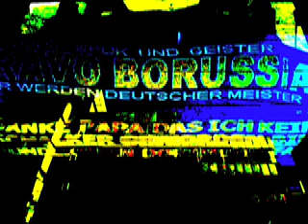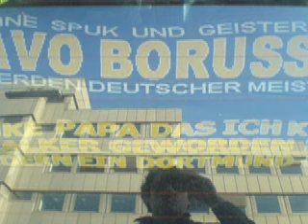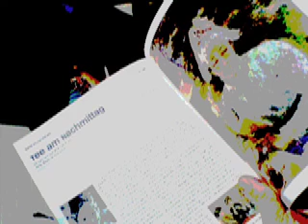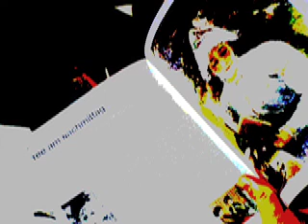PLOP 47 (BLUETOOTH MEISTER)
PLOP 47 (BLUETOOTH MEISTER). by kortisohn1977, Dortmund 2011

Dedicated to BVB O9 ! Meisterschaft 2011 !!!